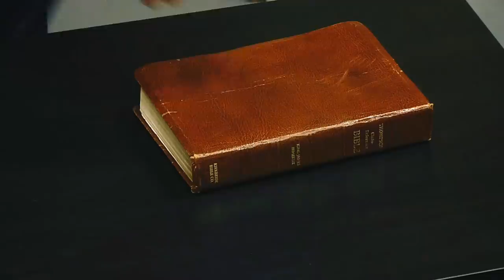No Human Being Can Save You. (Church, Apr 14, 2019)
At Church, we dealt with issues in the news: A white homosexual running for president, and a black criminal shot by police in Oakland, CA. Do you do the Silent Prayer every morning and night? Why not? Satan gives you fake awareness. Are you building your house on solid ground? What is solid ground? Love. Do you have anger? Know yourself. New Biblical Question: Do you love all people?

Church with Jesse Lee Peterson is open-forum, and streams live Sunday 11am Pacific Time out of Los Angeles, CA, at Jesse’s nonprofit, BOND.

Catch us live on YouTube, Facebook, Periscope, or DLive.tv

We're also on SoundCloud as "BOND: Rebuilding the Man."